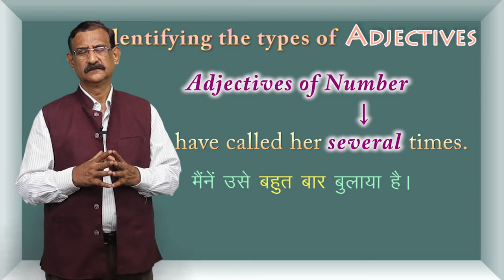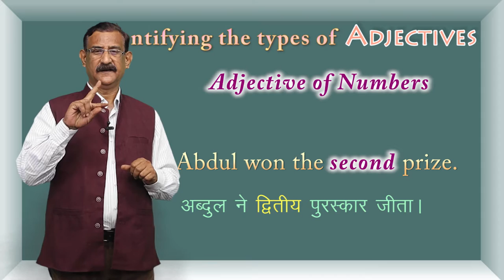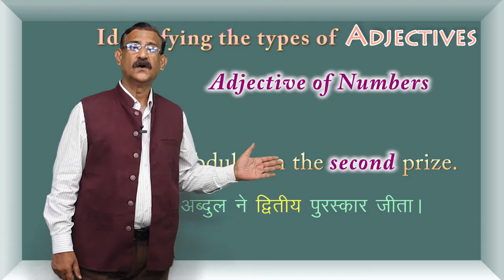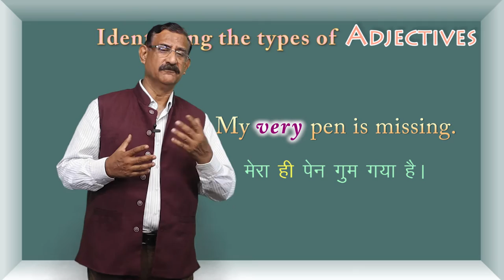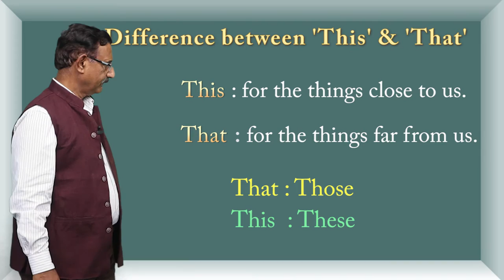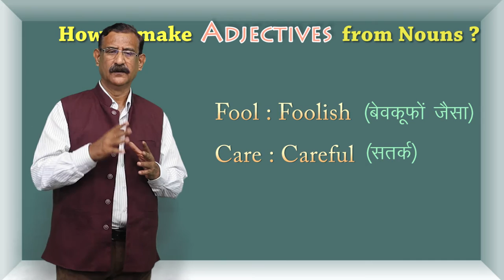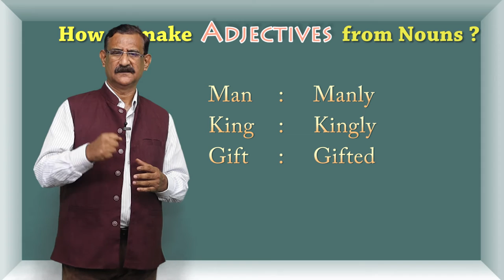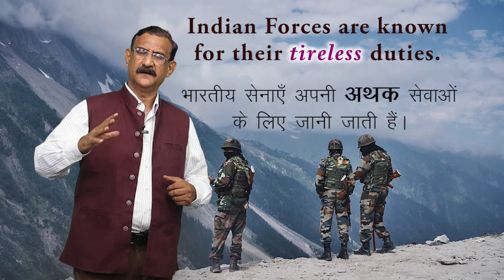CLASS 12th ENGLISH | CHAPTER - PARTS OF SPEECH | ADJECTIVE